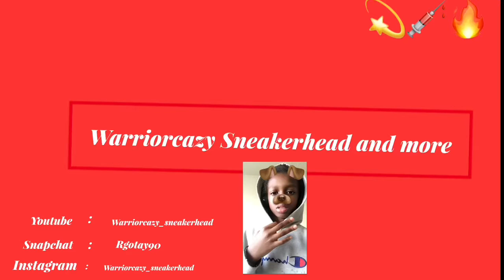Mixed Personality 🎭 (fortnite montage)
Edited by: Warriorcazy